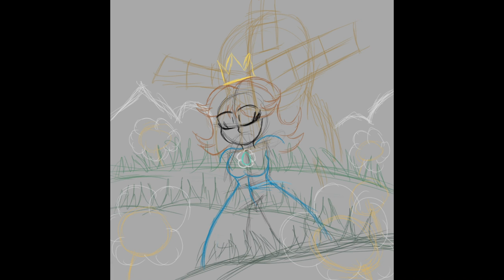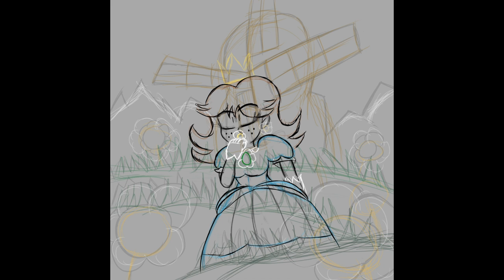Daisy Speed Draw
This was a little speed draw of a Daisy pic I did a week ago. I hope you all enjoy it, and let me know if you want me to do more.